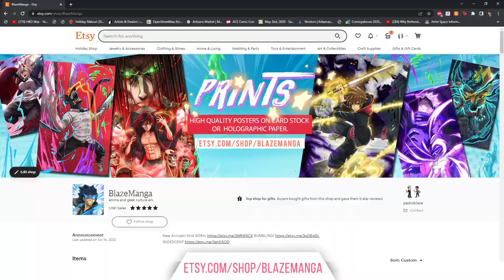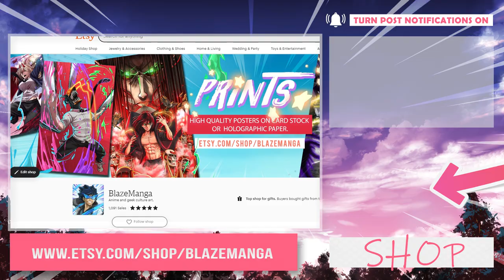Chainsaw Man Season 1 Episode 6 REACTION!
SUPPORT US!